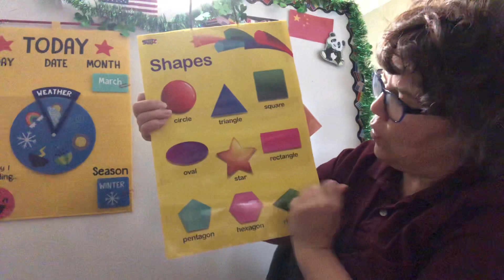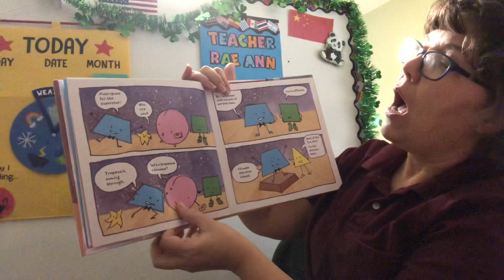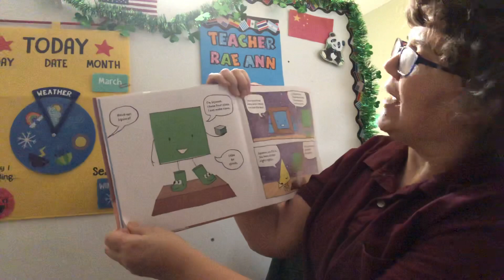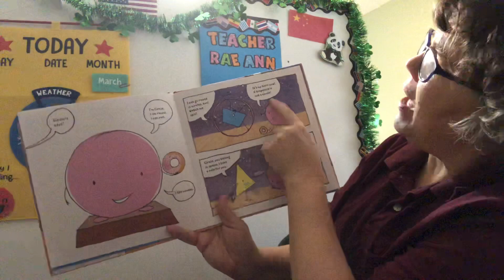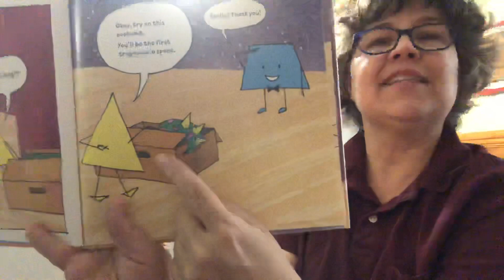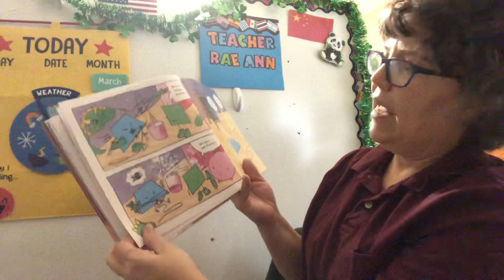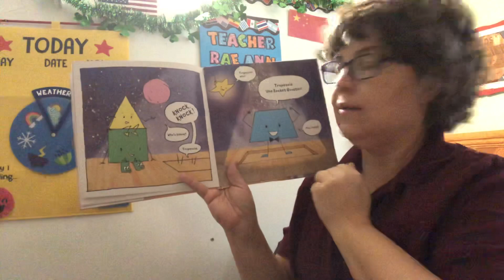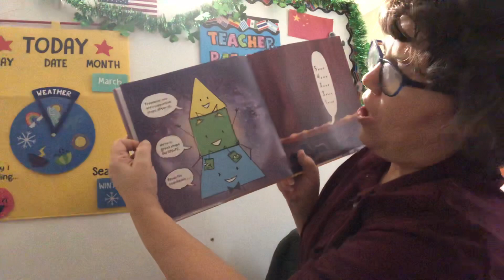A Trapezoid is NOT a Dinosaur! read by Mrs. McDonald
I found this treasure at the Library. It is a great little book that helps children remember the name of the trapezoid shape. It could also be used to teach a lesson about working together, selfishness or finding the strengths that others have to share. Written and illustrated by artist Suzanne Morris. look her up!